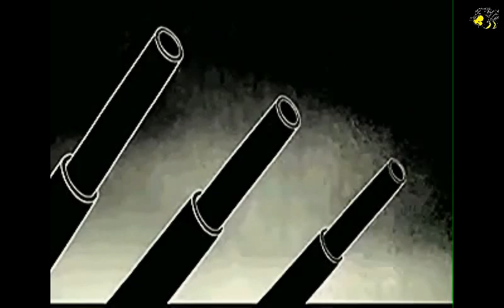Honigmann – Nachrichten vom 27. November 2015 - Nr. 734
Honigmann - Nachrichten
Themen

1. )Fossiler Tropenwald in der Arktis entdeckt Forscher finden 380 Millionen Jahre alte versteinerte Bäume auf Spitzbergen
2. )AMNESTY INTERNATIONAL & anderes Gesindel
3. )Finanzkrise: Wen rettet die Nullzinspolitik?
4. )Kinderarmut in den VSA: mehr als jedes fünfte Kind auf Food-Stamps
5. )Für die nationale Sicherheit
6. )Beleidigende Erklärungen aus den VSA zum Flugzeugabschuß in Syrien
7. )Venezuela: Deutsches und amerikanisches Geld für den Regime-Change
8. )Philip Morris vs Uruguay: Ein bizarres Beispiel aus der Welt der Schiedsgerichte
9. )Weltkindertag: 400 Kinder in israelischen Gefängnissen
10. )Fakten über den angeblichen „Terroristen“ der den russischen Piloten ermordet hat
11. )Beginnt die Türkei einen Stellvertreterkrieg für die NATO gegen Rußland?
12. )Manche Beamte in Xinjiang sollen Terroristen unterstützt haben
13. )China plant neue Logistikrouten mit Polen als Drehscheibe
14. )Putin: Erdogan betreibt eine gefährliche Islamisierung der Türkei
15. )Rußland zieht Konsequenzen: S-400-Flugabwehrsystem wird in Syrien stationiert
16. )Bulawa-Entwickler: Rußland ist VSA an Kernkräften überlegen und wird immer stärker
17. )Manöver mit Nato-Soldaten in der Westukraine ohne Ende
18. )Ukraine rüstet trotz Minsker Abkommen gegen Donezker Volksrepublik (DVR)
19. )Französischer Ex-Premier Fillon: “Beweise, daß IS-Öl direkt in türkischen Raffinerien landet”
20. )Der „größte Hedgefonds der Welt“ hat eine ganz spezielle Investment-Methode!
22. )Islamisierung in Österreich: "Kampf mit dem Schwert"-Text in Wiener Kindergarten verteilt
23. )Terror-Einwanderer: "Der IS hat Truppen in Regimentsstärke in Europa"
24. )[sog.] Flüchtlinge, es kommen immer mehr statt weniger
25. )“Die Stimmung ist unterirdisch”- Mails aus Flüchtlings-Amt: Mitarbeiter beklagen Druck, Chaos und Sicherheits-Lecks
26. )Deutschland: ETR Q3 2015
27. )Der Schlüssel zum Wandel

LzO, Varel
IBAN DE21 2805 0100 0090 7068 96
SWIFT-BIC: BRLADE21LZO

Gruß
Ernie
Der Honigmann